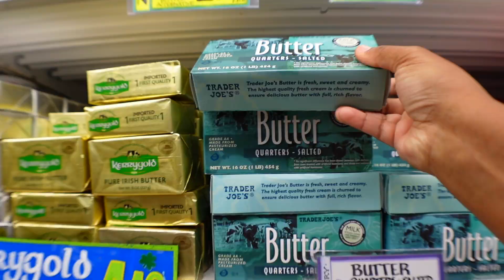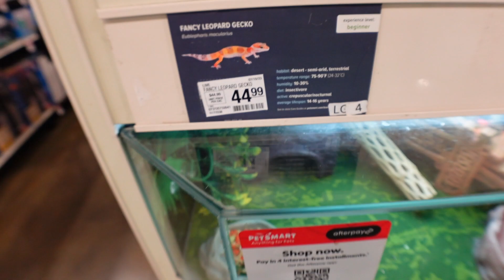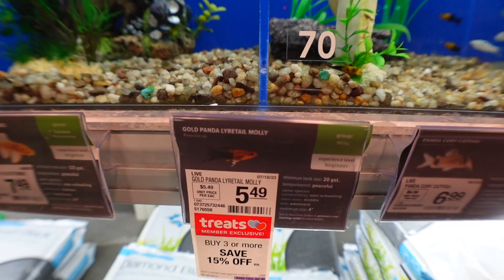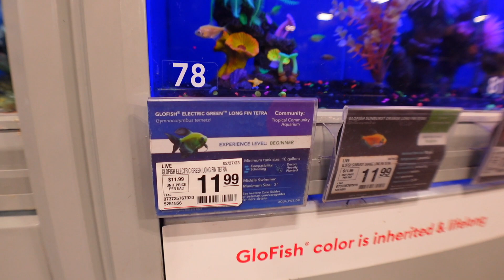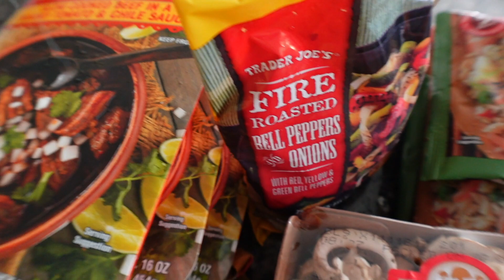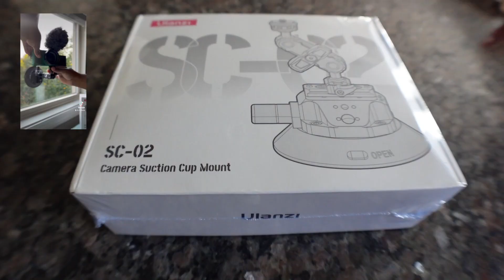Trader Joe's/Petsmart and Ulanzi SC-02 First Impression.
Hope you all are doing great. Come with me to Trader Joe's. Cayden is into lizards now...Yikes and my first impression of the Ulanzi SC-02 car mount for my Sony ZV1-F

Here Is The Link To The Mount